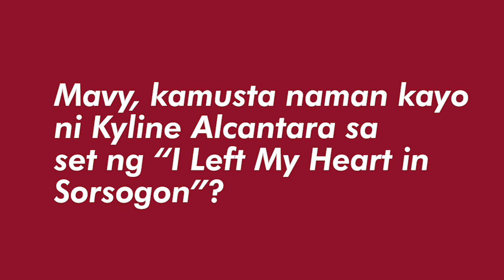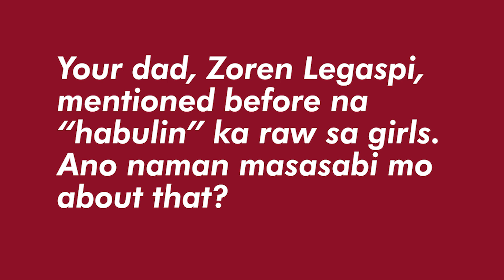MAVY Legaspi at KYLINE Alcantara, from FRIENDS to LOVERS na ba?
Kasama ni Mavy Legaspi ang matilik na kaibigan na si Kyline Alcantara sa kanyang first teleserye project, "I Left My Heart In Sorsogon."

Video Producer / Editor: FM Ganal